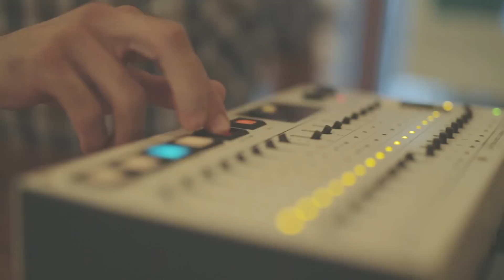Charlie Keller - I'm On Fire (Bruce Springsteen cover)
at Valiant Music, Brunswick Heads, Australia